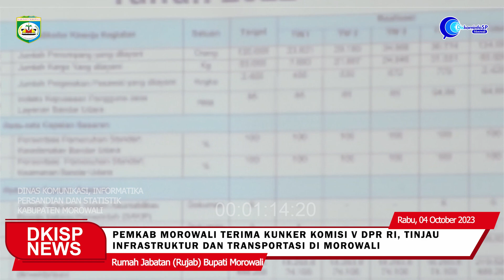PEMKAB MOROWALI TERIMA KUNKER KOMISI V DPR RI, TINJAU INFRASTRUKTUR DAN TRANSPORTASI DI MOROWALI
Facebook diskominfo morowali
Twiter